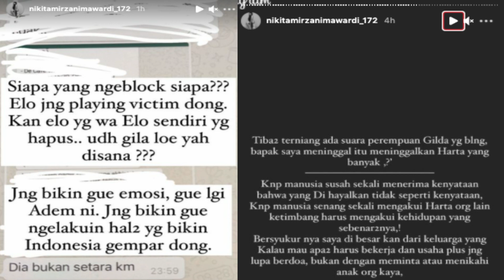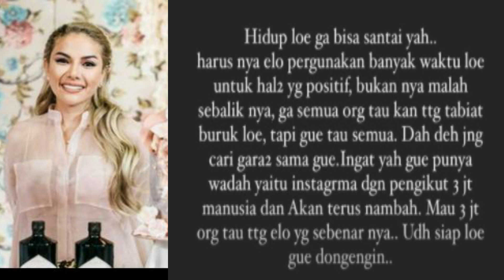SINDIR WANITA GILA HARTA MANTAN SUAMI, NIKITA DISEBUT SINDIR NINDY & AKAN BUKA KEBOHONGAN NYA